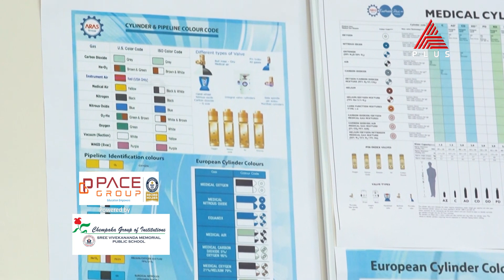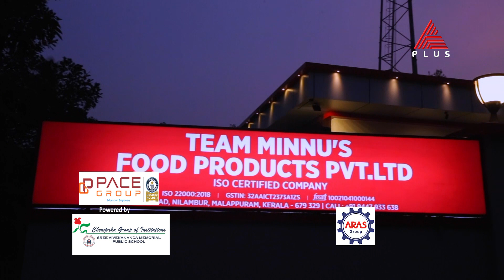2021 focus episode 29